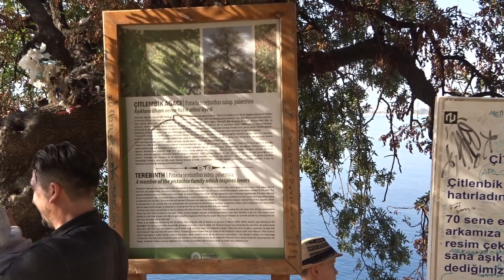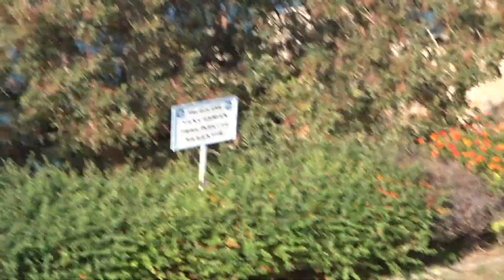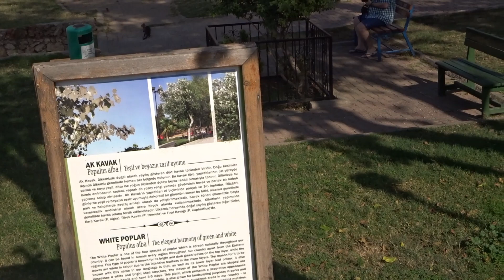ANTALYA Изучаем красивые места и достопримечательности Антальи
Продолжаем изучать Анталью.
Это мое первое знакомство с Анталией. До этого много раз я ездил только по маршруту из аэропорта и обратно в него, много раз и много лет подряд. В ноябре 2019 я наконец-то смог начать изучать прекрасную Анталью, и началось все в прошлом видео с водопада Дюден, который является одной из достопримечательностей Антальи
Ну а теперь едем дальше, встречай меня, Анталья!
Спасибо огромное человеку, благодаря которому я увидел впервые достопримечательности Антальи. Продолжение будет. Понравились мои видео? Получили полезную и важную информацию? Вы можете сказать спасибо и поддержать меня, в том числе и внести свой вклад в путешествия по Турции и не только